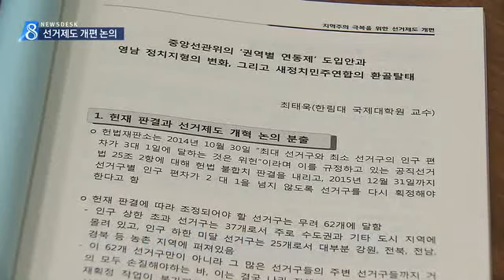[대구MBC뉴스] 선거제도 개편 논의 활발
내용: 선거제도 개편 논의 활발 - 이상원 기자